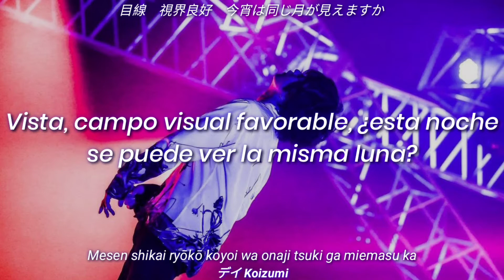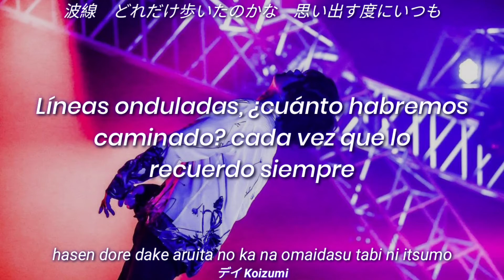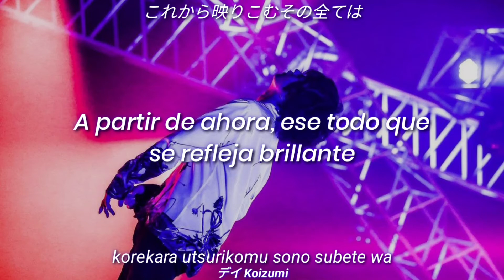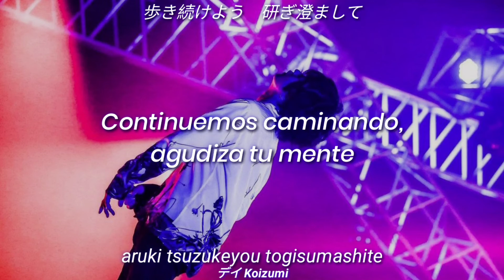VISION - Frederic (Sub ESP + Romaji + JAP) | VISION - フレデリック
Traducción por: 光秀 (Mitsuhide)

Notas sobre la traducción:

※ 足並みを揃える (Ashinami wo Soroeru) es una alegoría para referirse a la acción de caminar o andar a la par entre dos o mas personas.

※ 放射線状 (Housha Senjou) hace referencia a un efecto visual en el muchos rayos parten de un mismo punto o algo asi.

※ 研ぎ澄ます (Togisumasu) puede significar "Limpiar de cualquier impureza o difusidad una espada o espejo" osea Pulir, tambien tiene una aceptación alegórica, "Afilar (Volver mas sensibles) la mente o los nervios".

※ 見極める (Mikiwameru) y 問い質す (Toitadasu) son verbos que involucran el hacer algo hasta tener certeza de algo, en el primer caso ver, y en el segundo preguntar.